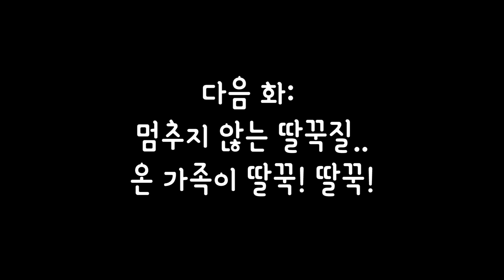강아지가 아기 준이를 물었어요!내 동생 준이 어떡해ㅠ동생아 울지마ㅜ[엄마가되다#79:마인크래프트]Minecraft - [플레르TV]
우리 준이를 왜 깨물었어!!!

준이와 강아지가 평화로운 나날을 보내고 있던
어느 날.. 사건이 터진다
엄마가 잠깐 나가고 예진이가 2층에 올라간 사이
준이의 울음소리가 들리고..
팔에는 강아지의 이빨자국이 있다!!!

Hello !

Welcome to 'PLAIRE TV'  channel.

This time I played a '  minecraft mom    '